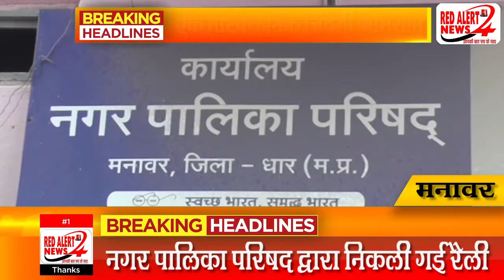DHAR : एक मास्क अनेक जिंदगी अभियान : RED ALERT NEWS